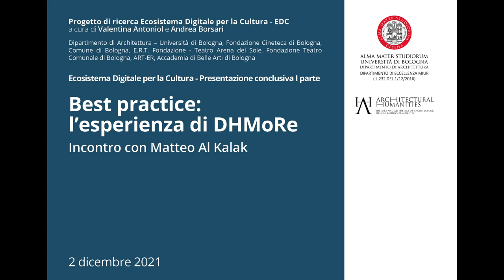Best practice: l’esperienza di DHMoRe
Incontro con Matteo Al Kalak